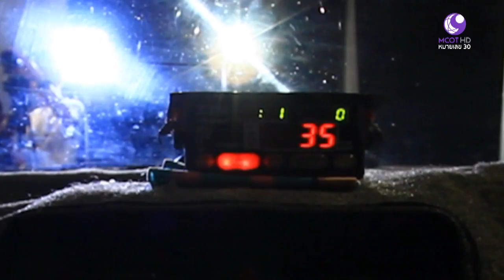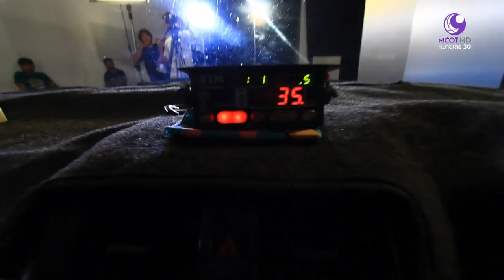หักเหลี่ยมโจร (23 เม.ย.59) Part2 แฉแหลก แฉเหลี่ยม - แท็กซี่โกงมิเตอร์ | ช่อง 9 MCOT HD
หักเหลี่ยมโจร
Part2 แฉแหลก แฉเหลี่ยม - แท็กซี่โกงมิเตอร์.- 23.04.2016